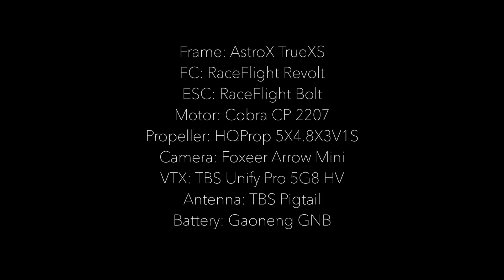RaceFlight ONE 419 | FPV ドローン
Bad Tune.

0.419 beta

永遠にノイズが取れない（ログると毎度ノイズが変わる）

Frame: Astro X True XS
FC: RaceFlight Revolt V2
ESC: RaceFlight Bolt
Motor: Cobra CP 2207
Propeller: HQ 5048 V1S
Camera: Foxeer Arrow Mini
VTX: TBS Unify Pro 5G8 HV
Antenna: Foxeer
Battery: Gaoneng GNB